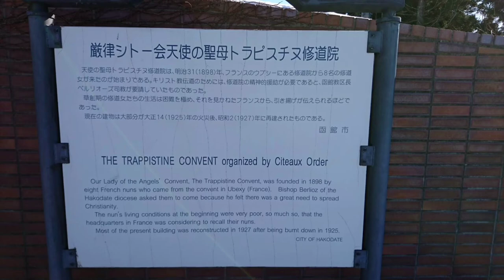【RyuseiChannel】函館の夜景と冬の花火（2020年2月9日）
日本三大夜景の一つ、北海道の函館山から望む函館の夜景は絶景で素晴らしかったです！（2020年2月9日）
函館の夜景は、ミシュランガイド三ツ星にも選定されています。

これで神戸、長崎、函館と日本三大夜景を制覇しました(^^)

ちょうど花火があがっており、冬の花火は想像以上に情緒があります。
五稜郭、トラピスト修道院にも立ち寄り、函館を満喫できました(^^)